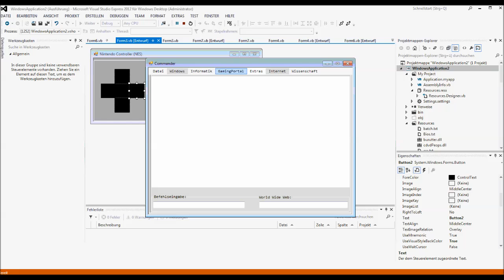Visual Basic Programmierung Projekt: Nintendo NES